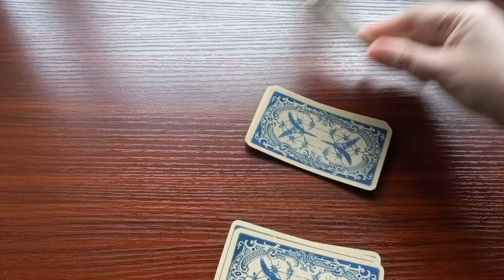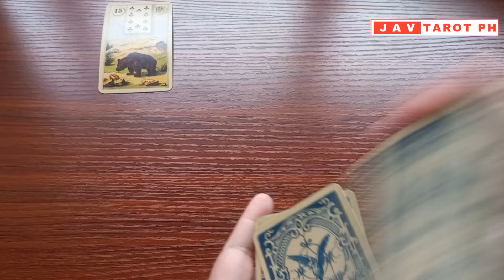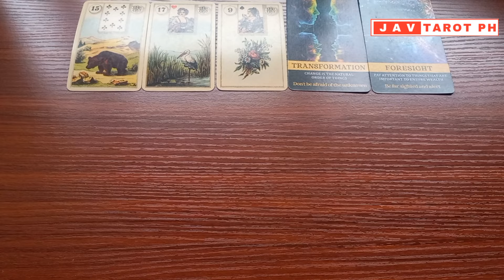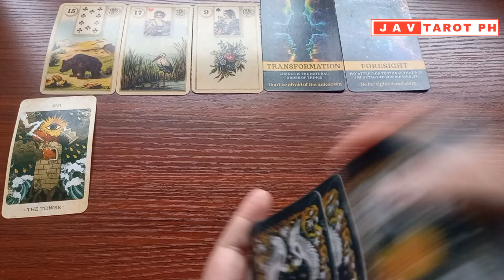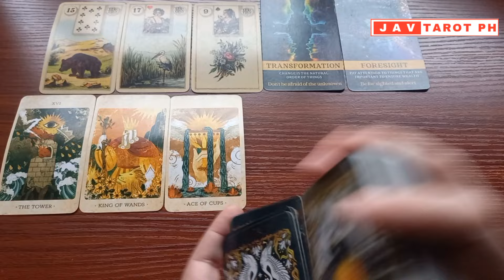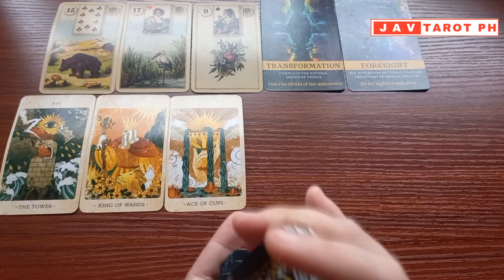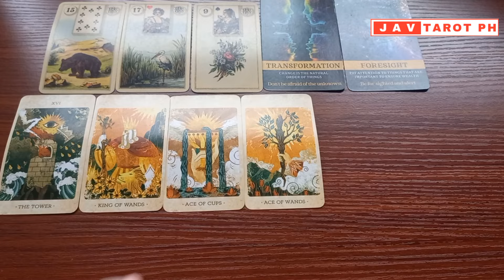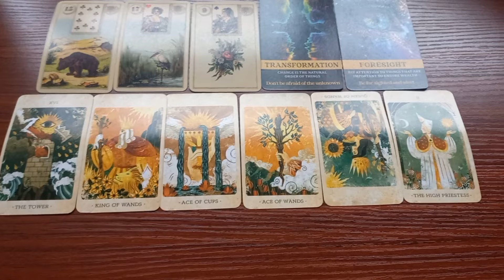TAURUS, VIRGO and CAPRICORN June 1 to 7, 2024 Career and Money WEEKLY GABAY Tarot Reading